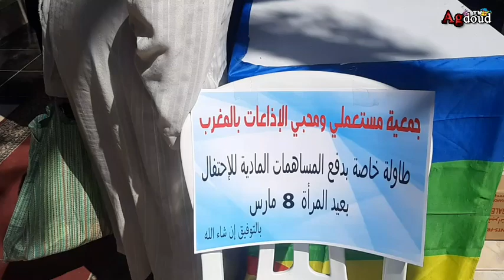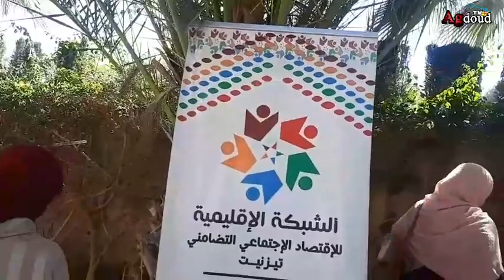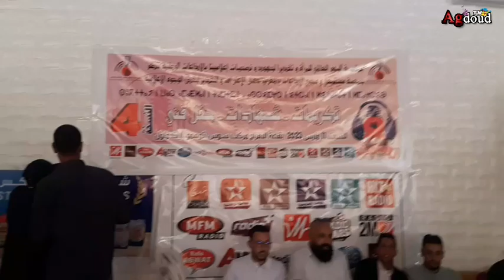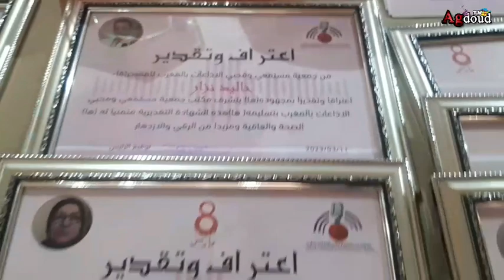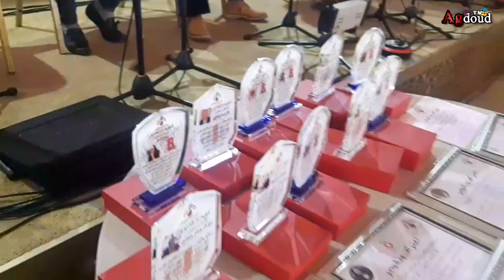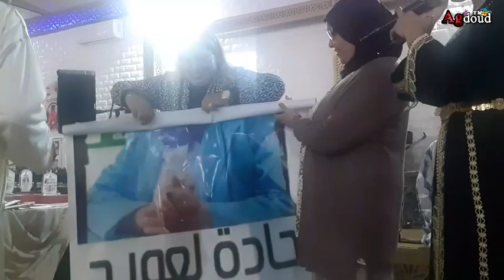اليوم العالمي للمرأة تكريم بعض الصحافيات الاذاعيات